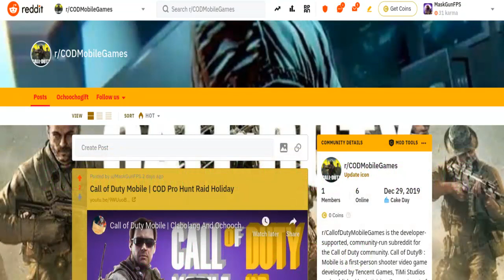Ochoochogift vs Lonewolf2054 1v1 Call Of Duty Mobile Gameplay | COD Mobile 1v1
The first time am playing 1v1 and call of duth and this happeo

Call of Duty: Mobile features many playable characters, maps, and gamemodes from Call Of Duty games.

• New Black Ops III and Yellow Snake themed rewards for ranked leaderboards
• New Multiplayer maps and limited time game modes
• New Multiplayer Operator coming soon
• Battle Royale will soon receive a new area!
• New Battle Royal Mode and Class coming soon